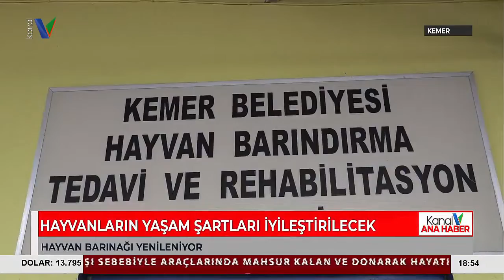HAYVANLARIN YAŞAM ŞARTLARI İYİLEŞTİRİLECEK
KEMER BELEDİYE BAŞKANI NECATİ TOPALOĞLU, KEMER BELEDİYESİ HAYVAN BARINDIRMA TEDAVİ VE REHABİLİTASYON MERKEZİNDE İYİLEŞTİRME ÇALIŞMALARI YAPACAKLARINI BİLDİRDİ. HAYVANLARIN YAŞAM ŞARTLARINI İYİLEŞTİRMEK İÇİN ELLERİNDEN GELENİ YAPTIKLARINI SÖYLEYEN BAŞKAN TOPALOĞLU, İYİLEŞTİRME İÇİN BİR YERDEN BAŞLAYACAKLARINI DA SÖYLEDİ.